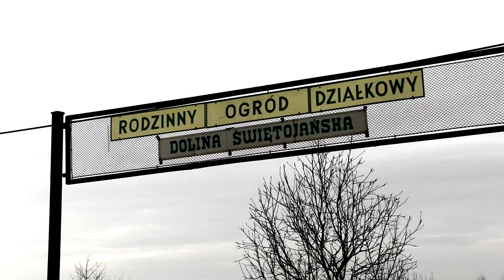Kto zabija koty na działkach? - zapowiedź reportażu